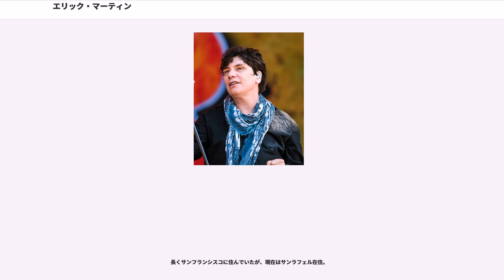エリック・マーティン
エリック・マーティン（Eric Martin、1960年10月10日 - ）は、アメリカ合衆国出身のロックミュージシャン、シンガーソングライター。

ハードロック・バンド「MR.BIG」のメンバー。ソロのボーカリストとしても活動。日本のレーベルから多くの作品を発表しており、外部にも数多くの客演がある。

ニューヨーク州ロングアイランド生まれだが父親が軍人であったため、台湾、ワシントン、カンサスと移り住み、多感な少年期はヨーロッパで過ごした。イタリアに住んでいた頃にロックに触れ、ドラマー、またシンガーとしてカバー・バンド活動をしていた。ジャズ・ドラマーだった父の影響で、10代の頃はドラムをプレイしていた。ある日、バンドのシンガーよりも上手く歌える気がして歌ってみたところ、好評だったことからシンガーに転向したという。初めて観に行ったコンサートはアメリカ。2度目はクイーン。

エリックが15歳頃に一家はアメリカ・サクラメントに移住。サクラメントでのバンド活動から始め、やがてサンフランシスコの人気バンド「KID COURAGE」に加入した。この時、後に長きに渡りエリックのマネージャーを務めることになる、サンディ・アインシュタインと出会っている。サンディによれば、KID COURAGEに電話で応募してきたエリックは、声の印象で女の子かと思った、実際に会ったらチンピラのようだった、という。しかし、「スター気取りで素行が悪い」という理由でKID COURAGEを解雇される。

一度ロサンゼルスに移った後にサンフランシスコへ戻り、「MILE HI」に加入し、バンド名を「415」（サンフランシスコの電話の市外局番が由来）と改め活動。このバンドもサンディが担当しており、ハービー・ハバート率いる「ナイトメア・マネージメント」に所属、エレクトラからデビューする際にマネージャーの提案でERIC MARTIN BANDと改名し、1983年に『SUCKER FOR A PRETTY FACE』を発表。

同1983年、日本のハードロックバンドEARTHSHAKERのサンフランシスコでのレコーディングに参加し、キーボードを弾いたが、アルバムには収録されなかった。この時、音楽評論家伊藤政則と対面している。以降、AC/DCの初めてのアメリカ・ツアーや、エディー・マネー、ZZトップ、NIGHT RANGERなどの前座を務めるなどの実績をつんだものの、エリックはバンドに向上心がないとして解散を選択する。

ERIC MARTIN BANDの解散後はVAN HALEN、ジャーニーなどの大物バンドへの加入が噂されたが、どれも実現しなかった。当時同じナイトメア・マネージメントに所属していたジャーニーのギタリスト、ニール・ショーンの支援を受け、共作・共演した「I Can't Stop The Fire」が映画「TEACHERS」のサントラに収録された（1984年）。同じくニールと共作したバラード「Just One Night」が評価されキャピトルとのソロ契約を獲得し、当時のトップ・セッション・ミュージシャン達を起用したAOR作品を制作した。1作目の『ERIC MARTIN』（1985年）は、ニールとの共作曲を核にテンションの高いアルバムに仕上がり、アメリカでゴールド・ディスクを獲得するヒットとなった。1986年公開の映画『アイアン・イーグル』で、飛行機が離陸し、美しい景観が広がった瞬間、パイロットがカセットのスイッチを入れると「Eyes Of The World」が軽快に流れだす場面がある。

しかし2作目の『I'M ONLY FOOLING MYSELF』（1987年）はセールスが振るわず、曲作りに関わらせてもらえなかった事でも、エリックにとって大きな不満を残す作品となった。この頃キャピトルの体制が変わり、エリックとの契約を決めた人物がキャピトルを去ったことも重なってしまい、契約を打ち切られてしまう。

1986年頃、『ERIC MARTIN』収録の「Secrets In The Dark」と「Just One Night」に参加してもらった縁もあったギタリスト、スティーヴ・ルカサーを擁するTOTOのリハーサルに参加し、正式加入...